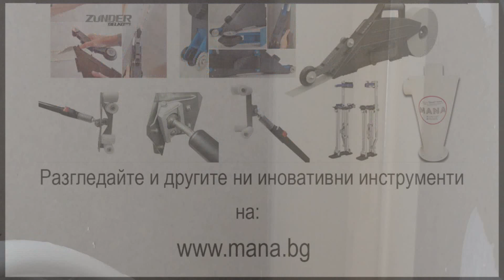Wall-Top сприцовка и ъглова шпакла с пружини- флъшер 8см. За скоростно шпакловане на вътрешни ъгли.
Спринцовката e здрав и прост многофункционален инструмент.

Тя може да бъде снабдена допълнително с:

    1. апликатор за вътрешни ъгли за дозиране на шпакловка към двете страни на ъгъли, както хоризонтални, така и вертикални, преди да се нанесе хартиена или композитна лента на ръка.
    2. апликатор за външни ъгли може да се монтира за равномерно намазване на външни ъгли -  за скоростно монтиране на композитни ръбохранители от Strait-flex Original
   3. Също така може да бъде оборудвана с ъглова глава Blueline USA за финиширане на вътрешни ъгли. Тя обмазва и заглажда ъгъла с едно движение. Това е най-бързият начин за шпакловане на ъгли при втора и трета ръка в света.
    4. плосък апликатор за равни снадки или за шпакловане на рапидки с едно движение от земята, вместо 2 движения за всяка рапидки
   5.  Може да се използва и за дръжка на ъглови шпакли с пружини- флъшери